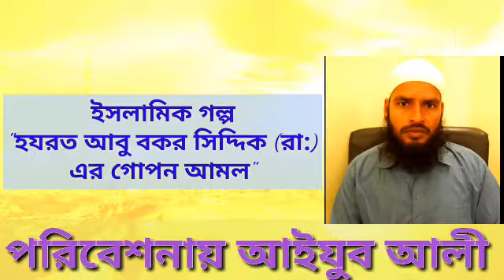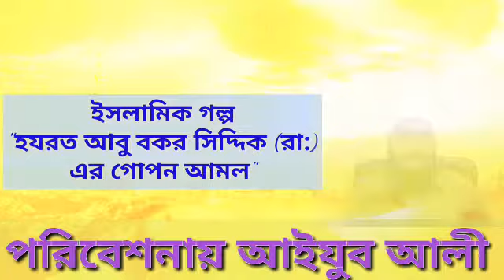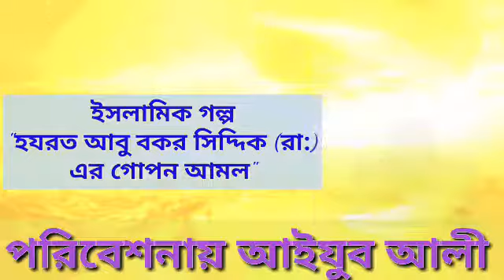একটি সুন্দর ইসলামিক গল্প পরিবেশনায় আইয়ুব আলী